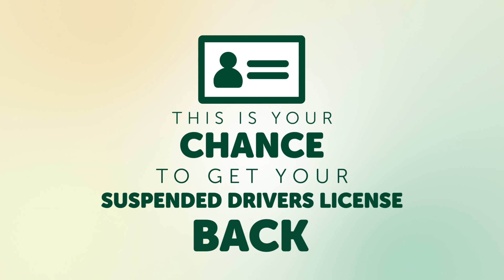Operation Green Light 2024 - Teaser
Many Clerks of Court are holding Operation Green Light events within the April 6 - April 20, 2024  timeframe. Check out this video to learn more.